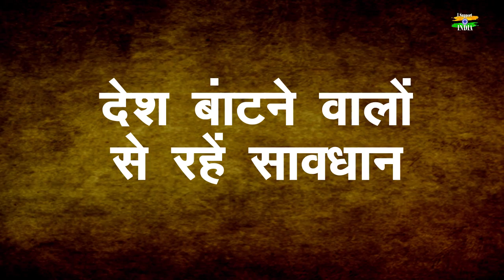देश बाँटने वालों से रहें सावधान